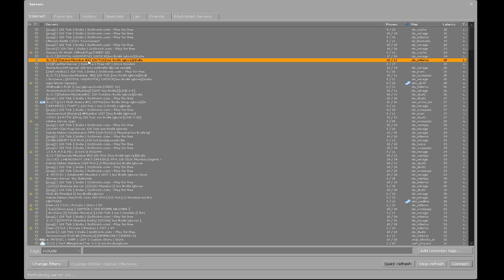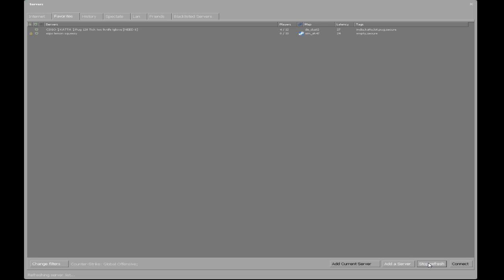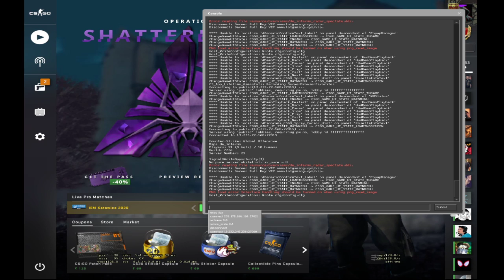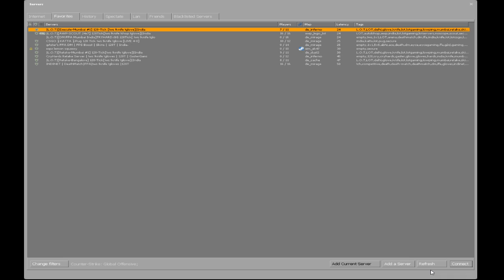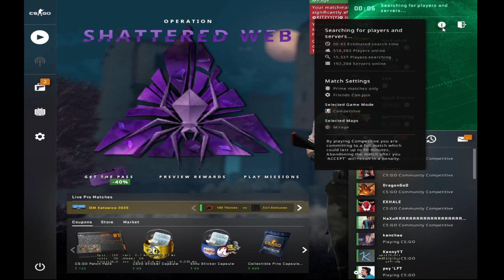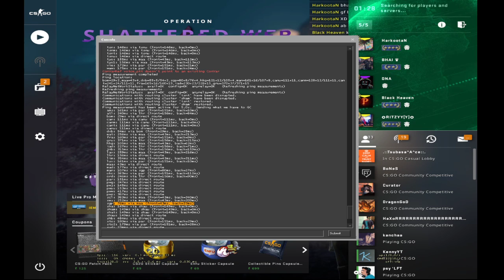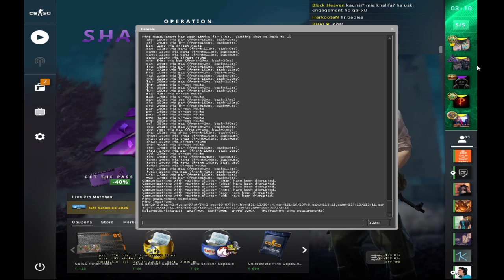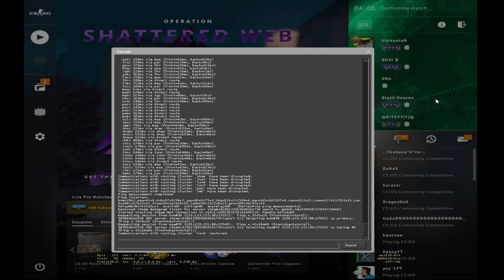Playing some CS:GO #3